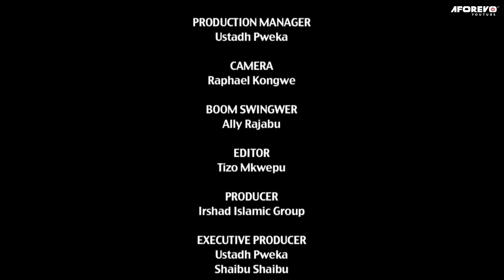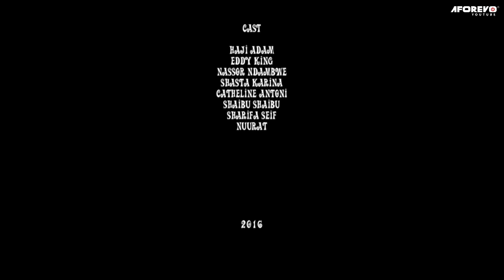Mzigo - Latest Bongo Swahili Movie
Aforevo Title:Mzigo